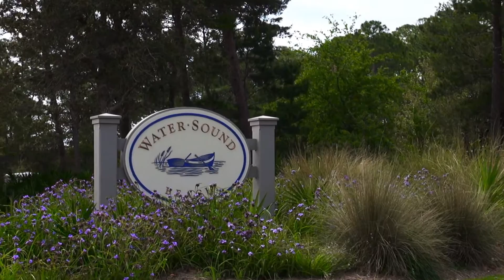WaterSound Beach Lot & Amenities - Beachy Beach 30A